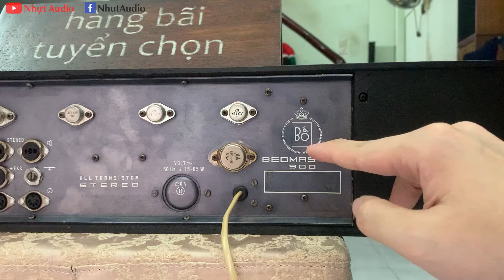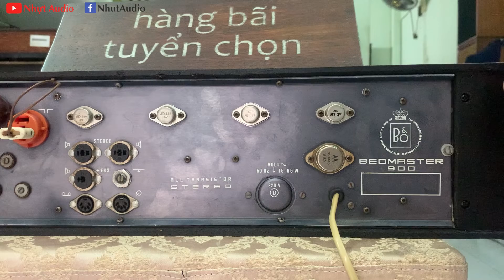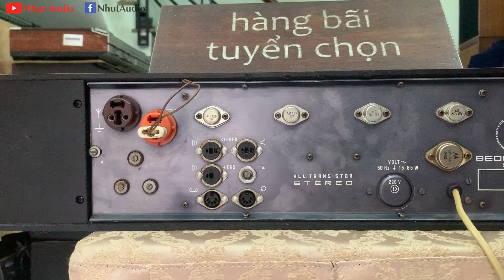AMPLY LIỀN LOA BEOMASTER 900, NGHE HAY, BÀY ĐẸP, HÀNG VỀ MỚI ĐẸP KENG, MỜI AE (5TR) NHỰT AUDIO